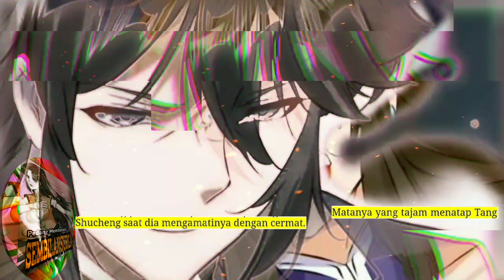Pedang Membelah Sembilan SUrga season 78